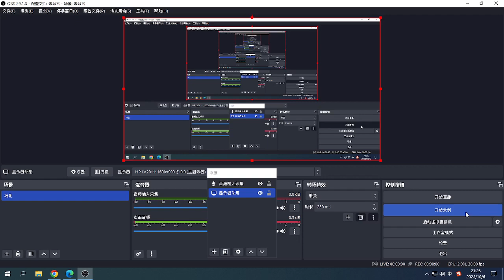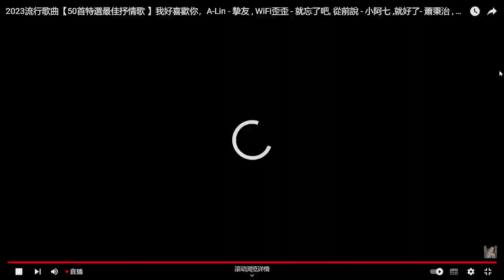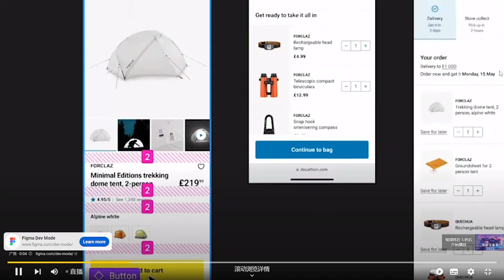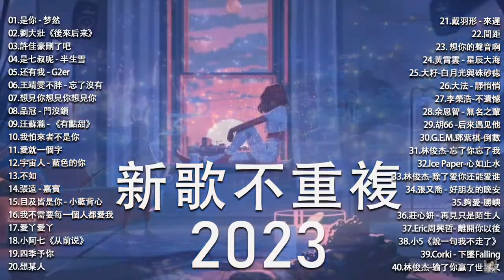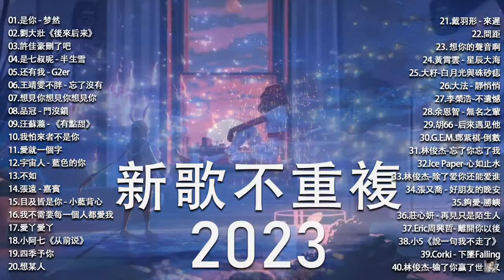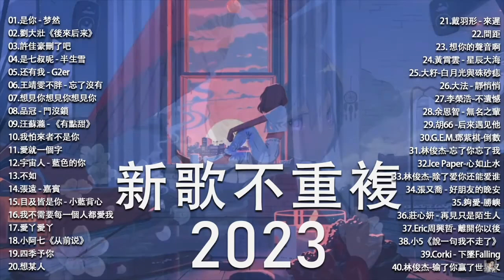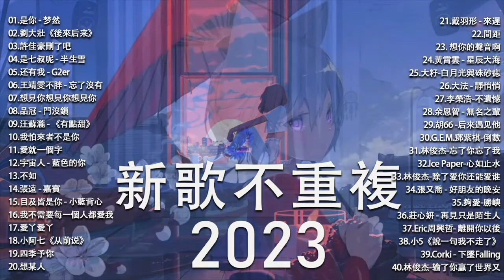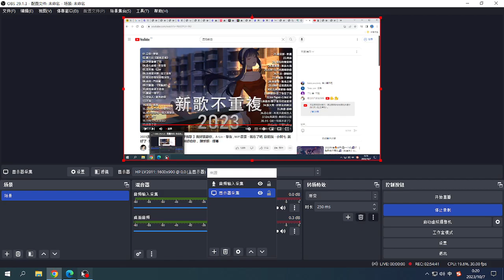抖音神曲2023【2023抖音热歌】💥 douyin 抖音歌曲2023 🎵 抖音2023最火💋 九月熱門歌曲最火🔥2023流行歌曲【抖音破億神曲】大陸流行歌曲2023